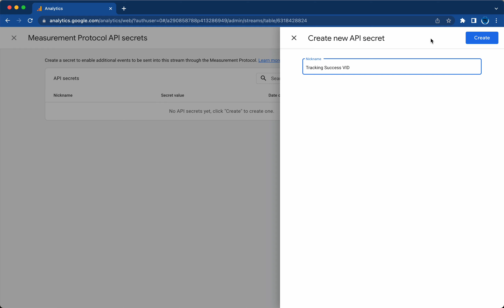How to find the Measurement Protocol API Secret in Google Analytics 4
How To Find the Measurement Protocol API secrets